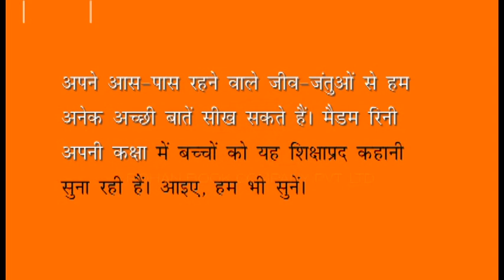Padosi Ki Madad l पड़ोसी की मदद l Helpful Story For Kids l Moral Value Stories For Kids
Creative vid  is an online kids entertainment and educational platform, specialised in Kids Stories & Hindi and English  Nursery Rhymes for Kids. Learning with fun factor makes education easy for Every children.